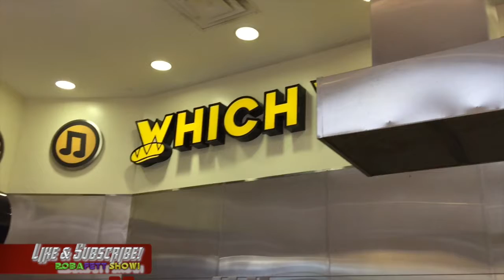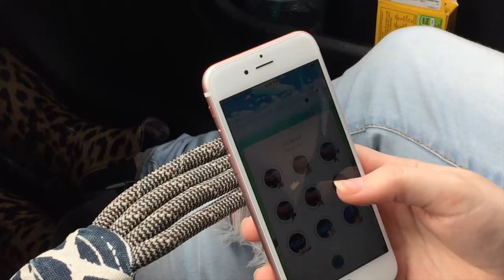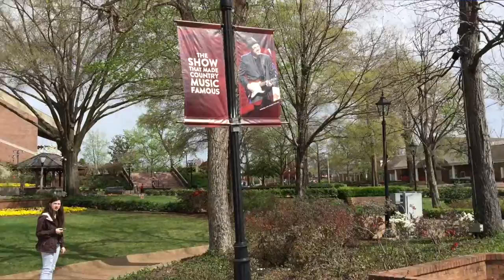Pokemon GO Gen 2 Update I'm Back Baby! - RobaFett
Just when I thought I was out! THEY PULLED ME BACK IN! Pokemon GO! Generation 2 Pokemon Galore! Join me and Heaven as we have a Pokemon Adventure! We also tried a new app called Pokehunter!

I use Eric Skiff’s Tracks for many of my videos! You can check him and his music out here!